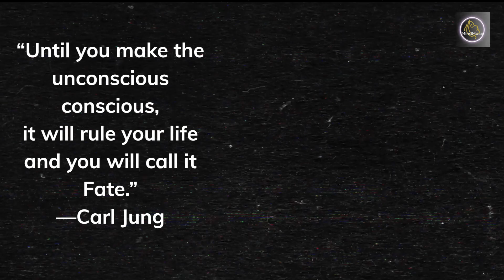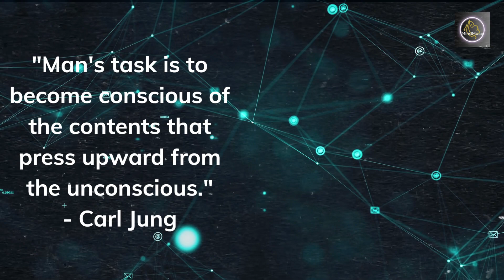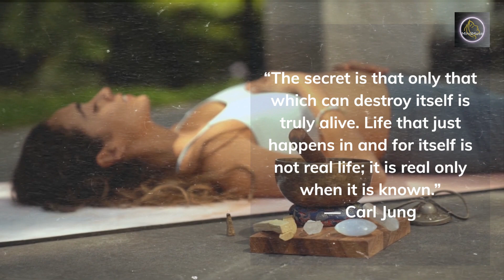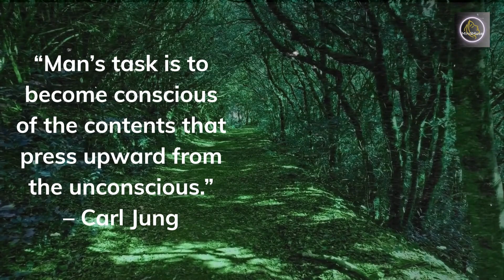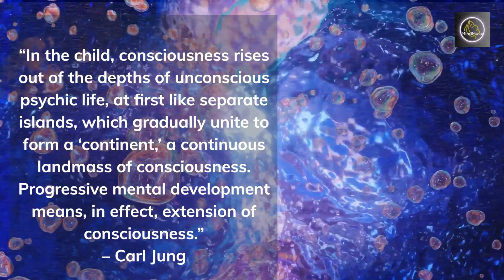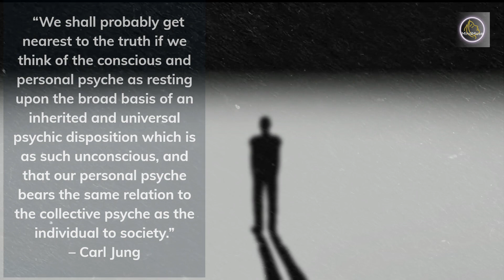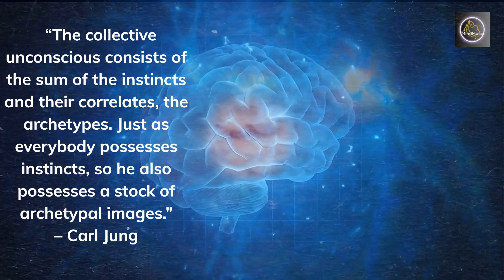Unlocking the Power of the Psyche: Carl Jung's Unconscious Theory Revealed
In this video, we'll be exploring the work of Carl Jung, otherwise known as the father of modern psychology. Carl Jung was a pioneering thinker who developed the theory of the unconscious mind.

In this video, we'll be exploring the ways in which Jung's work can help us understand ourselves better. We'll look at how Jung's concept of the unconscious mind can help us find meaning in our lives, and how self-awareness and becoming aware of our unconscious can help us become more aware of our true selves.

If you're interested in psychology and its impact on your life, then this video is for you! By the end of this video, you'll have a better understanding of what Jung's work is all about,